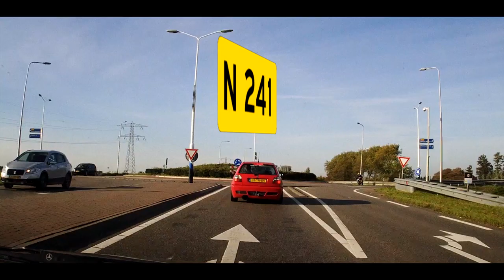N241: Schagen - Wognum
Video van de gehele N241 die loopt tussen de N248 bij Schagen en de A7 bij Wognum.